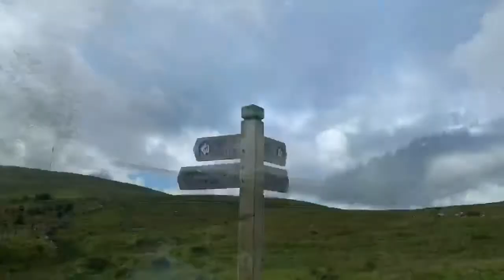Talybont-on-Usk, September 2020